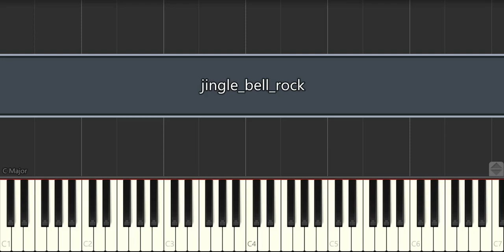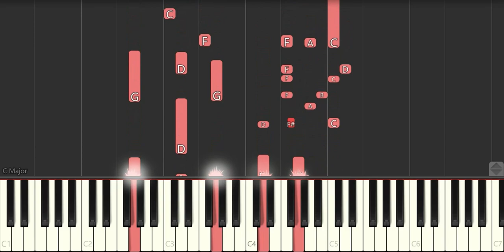Jingle Bell Rock - Piano Tutorial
How to play Jingle Bell Rock on piano

Artist: Bobby Helms
Instrument: Piano